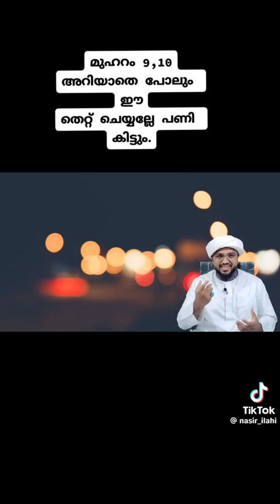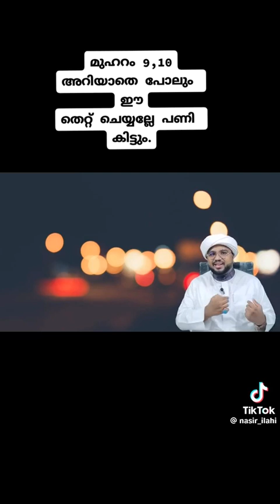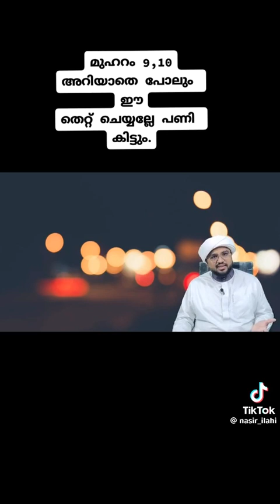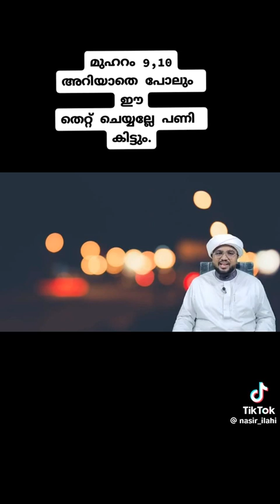മുഹറം 9,10 അറിയാതെ പോലും ഈ തെറ്റ് ചെയ്യരുത് 😔😔🤲🤲🤲🤲